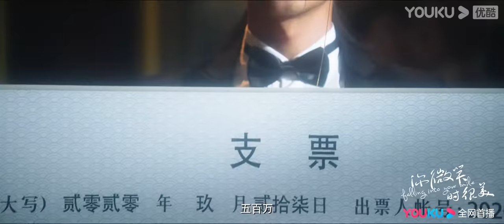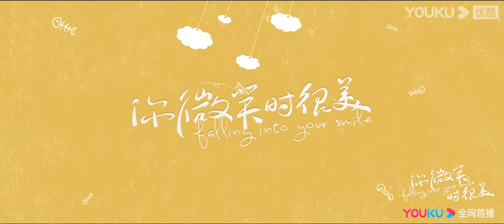沙发咚床咚之后又来壁咚？！(＊♥¡¡♥)ﾌﾞｰ♡童诚夫妇好会玩😘 【你微笑时很美 😻Falling Into Your Smile】ENGSUB